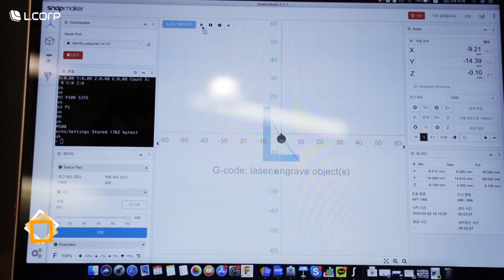3D 프린터로 쿠키만들기(feat. 스냅메이커)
자발적 자가격리자가 되어 '확찐자'가 된지 어느덧 n주차...!
컬러링북, 달고나커피, 동물의숲 ... 이제 이런건 좀 지루하고, 집에만 갇혀있어 답답한 분들을 위해 준비했습니다.
그냥 쿠키는 이제 그만, 조금 더 특별한 '나만의 시그니처'를 쿠키에 담아볼까요?